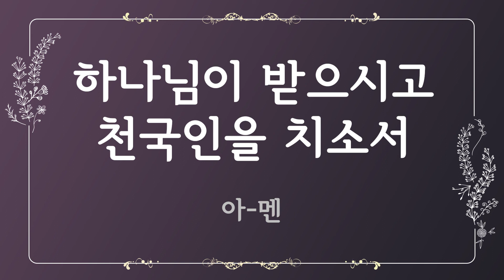[찬송가 반주] 28장 복의 근원 강림하사 (한글) | Come, Thou Fount of Every Blessing | 통합찬송가 28장 | 일렉톤 연주 | 나리나리tv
🎵 찬송가 정보
- 복의 근원 강림하사 (Come, Thou Fount of Every Blessing)
- 가사 자막 : 한글
- 음악 디렉터 : Idle.K
- 연주자 : Jorgan